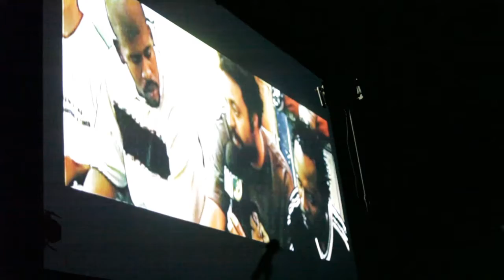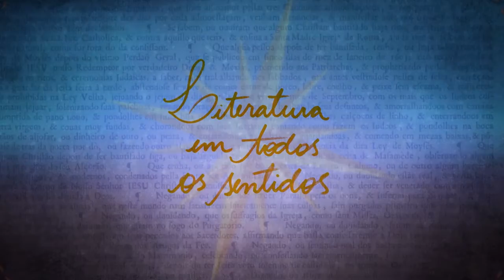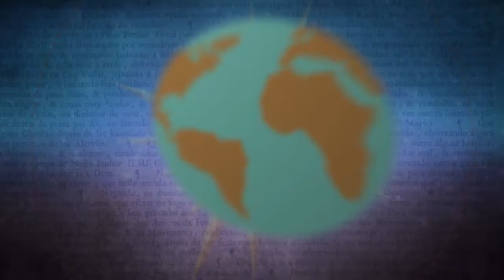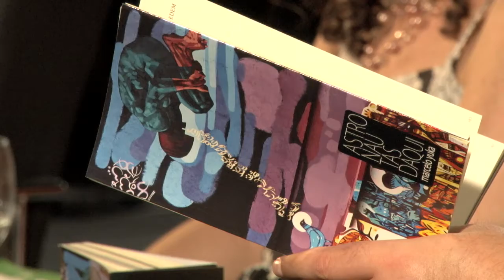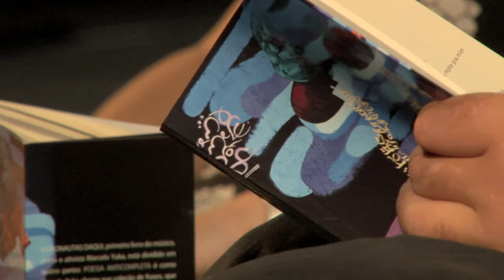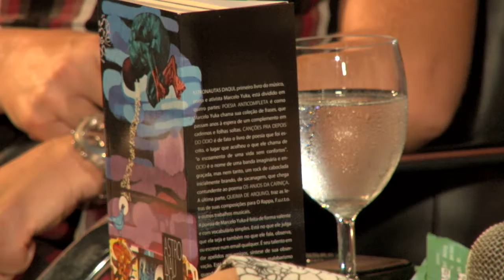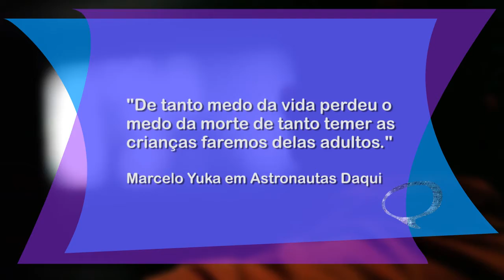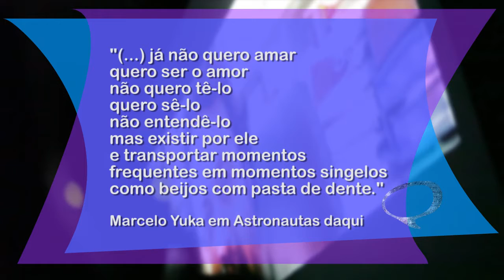Marcelo Yuka e Daniela Broitman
Marcelo Yuka lança o livro "Astronautas Daqui", com a presença de Daniela Broitman, diretora do filme "Marcelo Yuka no Caminho das Setas"

Participação de Roberto Guimarães, do Oi Futuro

Belo Horizonte, - 22/04/2013